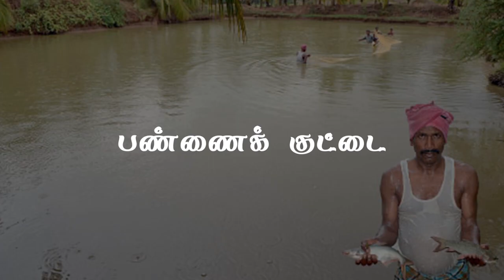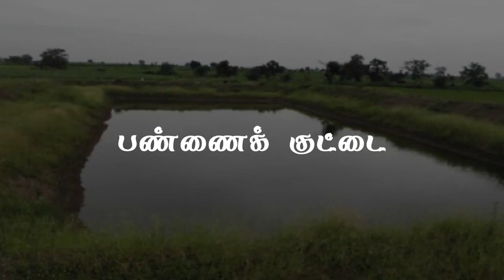விவசாயத்தில் பண்ணைக்குட்டையின் பங்கு - Role of Farm Pond in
A farm pond is a large hole dug out in the land, usually square or rectangular in shape, which harvests rainwater and stores it for future use. It has an inlet to regulate inflow and an outlet to discharge excess water. The pond is surrounded by a small bund, which prevents erosion on the banks of the pond. The size and depth depend on the amount of land available, the type of soil, the farmers water requirements and the cost of excavation. Water from the farm pond is conveyed to the fields manually, by pumping, or by both methods.